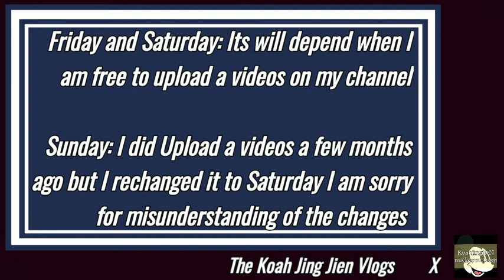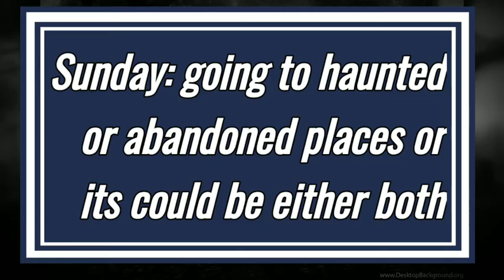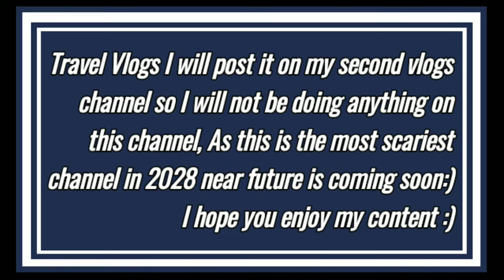Shedule for you guy for the future (2028) and now (2021-2027)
This videos on Fast forward and reverse a there so I would make my life easier

Let's chat together snap together on my Snapchat:

Add me on Snapchat! Username: koahjingjientv

My Friends spirit box's that i suggest you to use (USE RESPONSIBLY) Apple/iOS Google/Android

Another great spirit box: Apple/iOS Google/Android SLS App for Android and iOS

 More about KoahJingJienMickeyMousenTV: KoahJingJien love to travel for an adventures playing a games on some capablity apps to some of the real . Featured on hit shows like: on camera and right this minute for some of this games on a capability apps. may be advised on a different apps just by watching so be advised. On this channel you can expect to get to have fun with the content thats safe for the entire family. With that said, koahjingjientv loves making his content to entertain, educate and most importantly: share his travel exploration with the world with a positive mindset.

Not so on he will visit scariest and haunted locations in the future could be 5 to 10 years could be more than a decades

Autograph:

XOXO KoahJingJienMickeyMousenTV XOXO